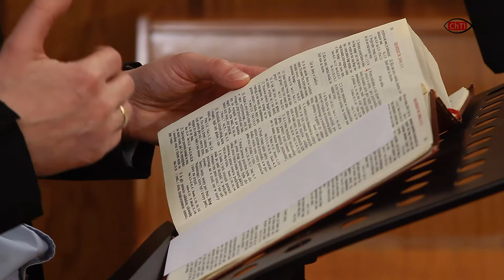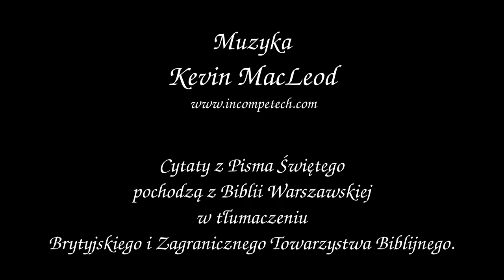ChTI: Wędrując z Mojżeszem, cz. 3: Boże prowadzenie